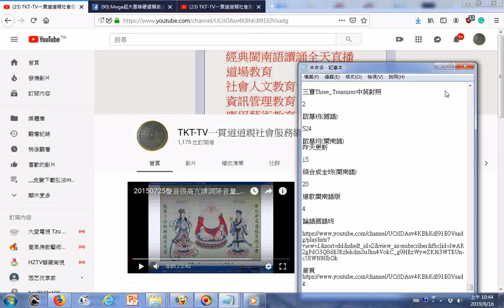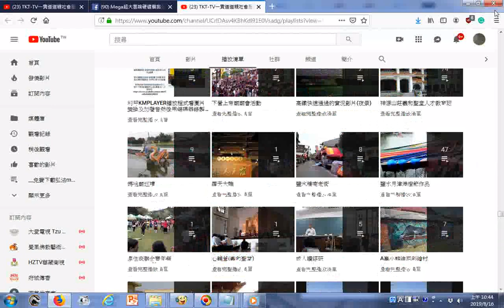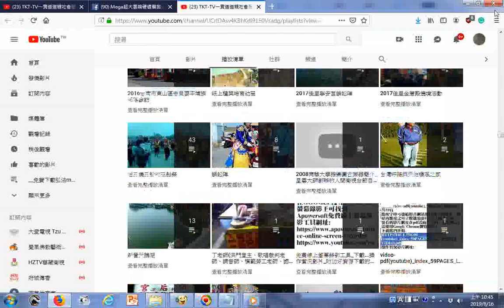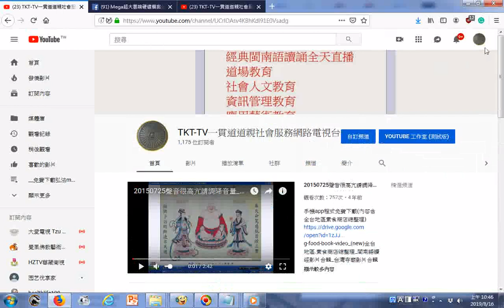20190816G社會服務網路電視台影片播放清單網址+MUSIC